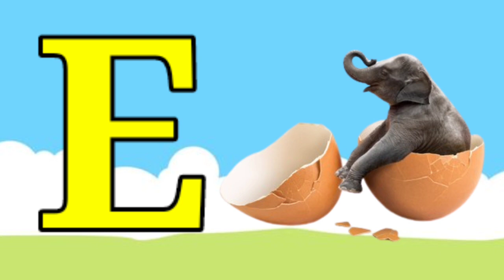Learn alphabet ABC|nursery rhyme|phonic song|best channel for kids|Alphabet Party